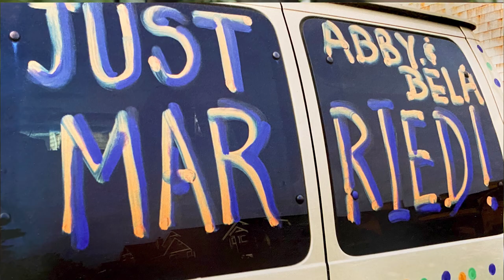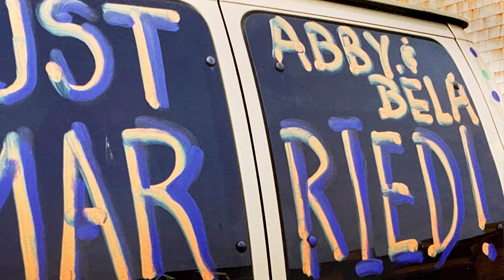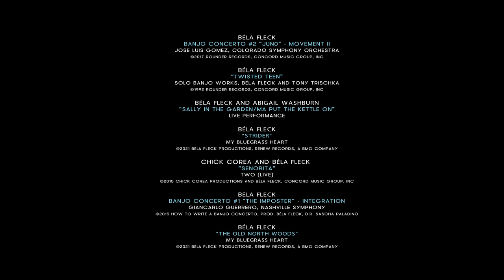Bartók Masters: The Outsider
Bartòk Masters: A series celebrating the work, histories & passions of music industry creators using dCS Bartòk. Our series Begins with The Outsider: following the world’s premier banjo virtuoso Béla Fleck.

The Bartòk Streaming DAC and its cousin, the Bartòk Headphone DAC, redefined music playback for much of the audiophile and music community and found its way into music systems across the world. Professional recordists, mastering engineers, and musicians also discovered the virtues of using Bartòk in their work.

In conjunction with the introduction of Bartòk 2.0, we have chosen to celebrate some of the professionals and artists who use Bartòk as a part of their workflow. A new series of short films, which we’ve titled Bartòk Masters, celebrates these influential music creators’ work, histories, and passions.

Our first film, The Outsider, follows the fascinating career of Béla Fleck – the world’s premier banjo virtuoso. Like most banjo players, Béla began his career playing in bluegrass bands. But his passion for all types of music, from pop to jazz to classical, drove him to bring his beloved instrument to genres into which no banjo player had ever ventured.

As Béla puts it, “I think I was always an outsider, somebody who is trying play music the banjo isn’t typically in.” His collaborations with Chick Correa, Edgar Meyer, Abigail Washburn, and the Flecktones span genres from jazz, classical, pop and Bluegrass.

His prolific namesakes – Béla (for Bartòk), Anton (for Webern) and Leos (for Janacek) would seem to destine Fleck to compose his own classical work. In 2011, Fleck premiered the first stand-alone banjo concerto, The Impostor, with the Nashville Symphony Orchestra, which commissioned the work. It has now been performed over 50 times worldwide.

When we designed the Bartòk, our goal was to incorporate as much of the technology found in our world-renowned Vivaldi and Rossini systems as possible. Bartòk shared the latest generations of our pioneering Ring DAC™, clocking architecture and digital processing platform with its larger siblings. It brought a unique combination of hardware and software unrivalled in its sonic and technical performance – housed in an elegant and timeless industrial design.

Bartòk was designed from the outset to be futureproof and updatable. With its flexible hardware and firmware, it’s a system we intended would grow and evolve – would continue delivering a state-of-the-art listening experience for years to come.

Last month we introduced a significant upgrade to the Bartòk platforms – the Bartòk 2.0. The second-generation firmware included performance upgrades, which, until now, were exclusive to the Vivaldi and Rossini platforms. 2.0 was a significant update to the mapping algorithm that controls the dCS Ring DAC. It also included improvements to DSD upsampling and added new filter options.